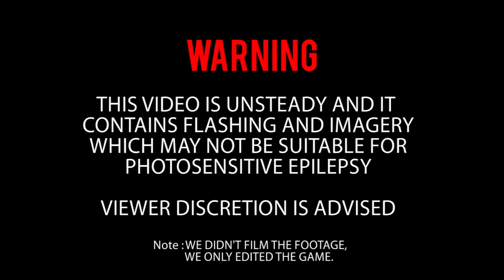Peterhouse Boys vs St John's College 2017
CHISZ SOCCER LEAGUE 2017
Peterhouse Boys vs St John's College

Edited by KDM TELEVISION

Peterhouse Boys won by 3 goals to nil.

Man of the Match : Mandaza (Peterhouse Boys)
Mandaza managed to bag a hattrick.

Mandaza ● St John's  Worst Nightmare